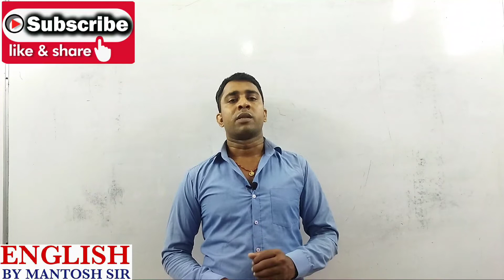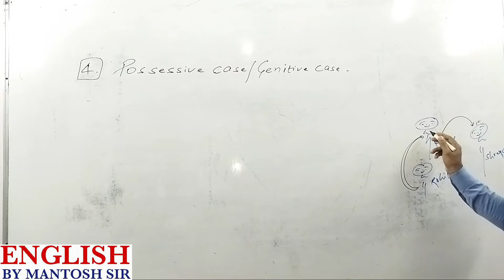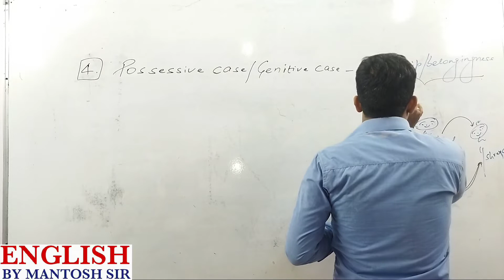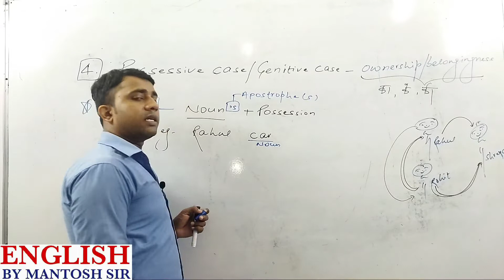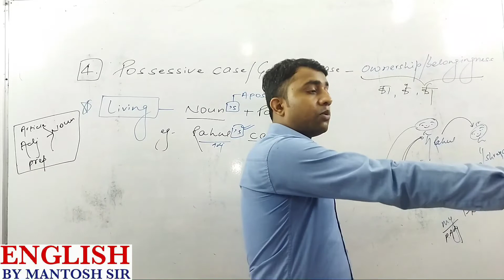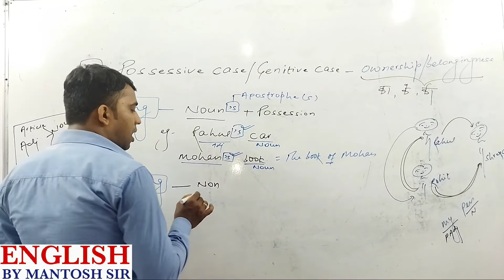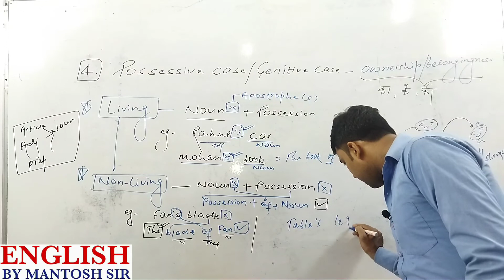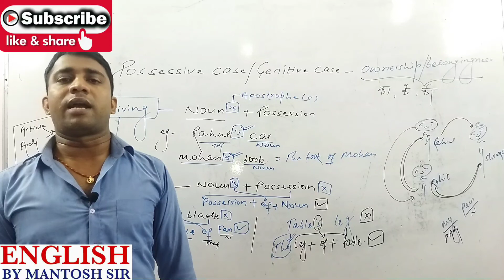Possessive Case || Noun Class- 12 || By- Mantosh Sir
Use of Possessive Case
Noun Class- 12
English by Mantosh Sir
For- SSC BANK CDS NDA CPO etc